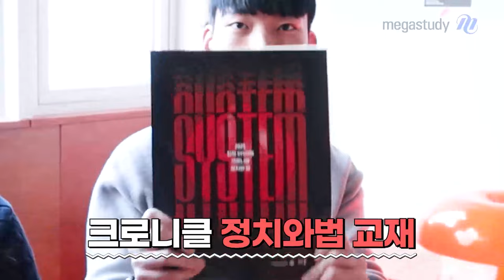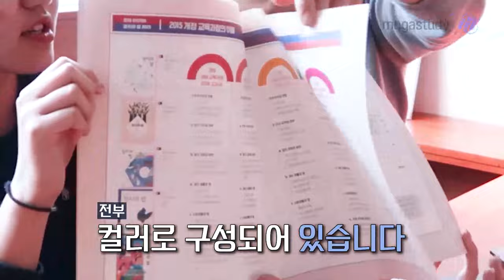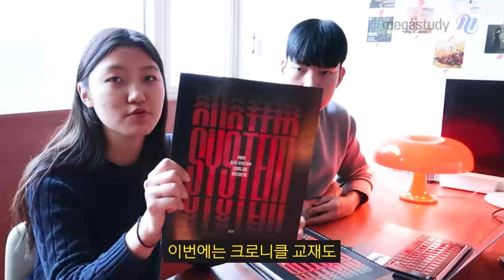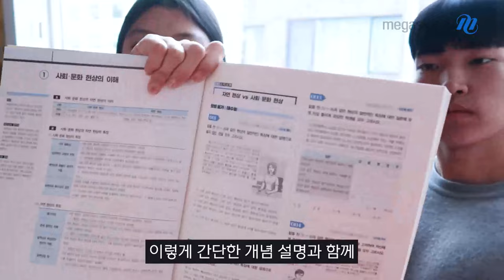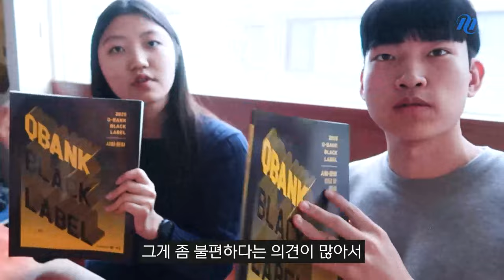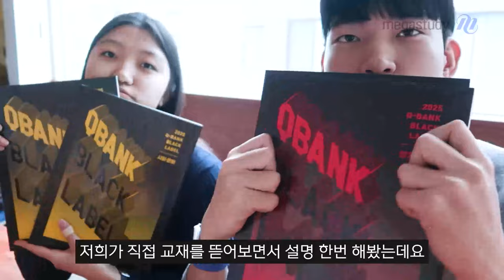[메가스터디] 사회 최적쌤 - [최적연구실] 2024 신교재 개념완성 & 블랙라벨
다시 돌아온 조교 캐스트!
이번엔 기다리신 2025 정치와법 최적 SYSTEM 개념완성,
그리고 Q-Bank Black Label 까지 언박싱해볼텐데요.

〉 본교재 + Q-Bank + 단권화노트 + 크로니클 + 소법전
알차게 구성된 2025 정치와법 최적 SYSTEM 개념완성

〉 분권된 해설지와 함께 돌아온
다답형 기출 변형 문제집 Q-Bank Black Label (a.k.a 큐블라)

지금 바로 영상을 통해 만나보세요
(* 빠른 정답의 위치를 알려주신다는 사실!
그리고 큐블라를 약점공략특강과 함께 활용하는 법도 알려주신대요!)

그럼 다음 캐스트도 기대 많이 해주세요~